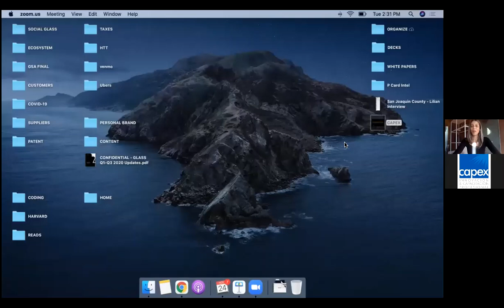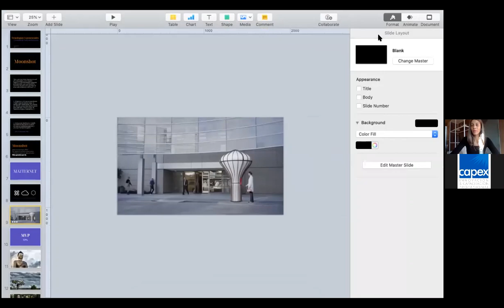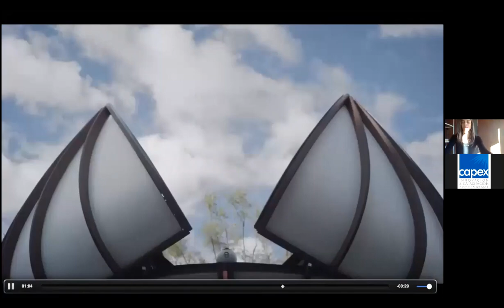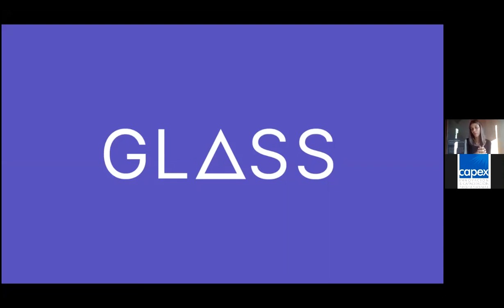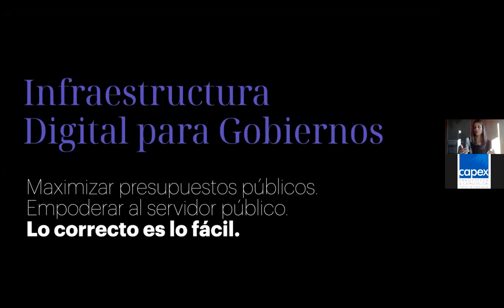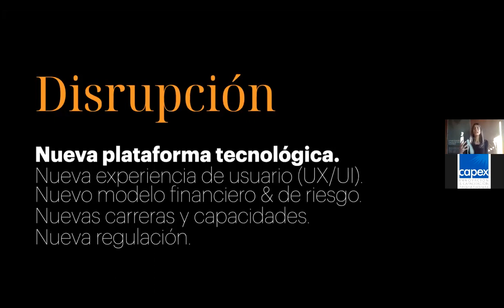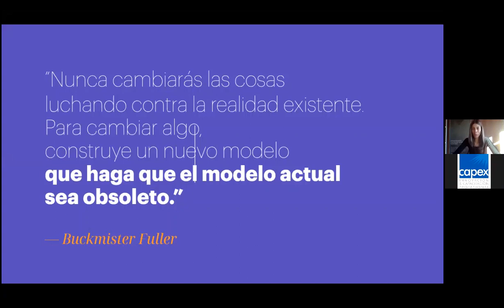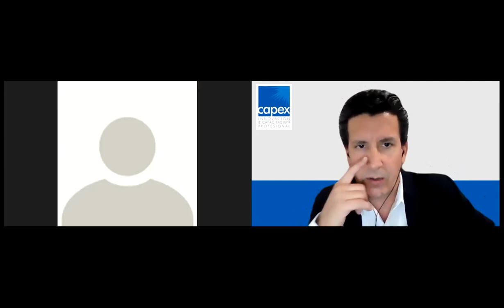Emprendedores que Suman Valor Paola Santana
"Tecnologías Exponenciales y Creación de Nuevos Mercados"

La intensidad del dolor tiene repercusión en el éxito de un startup.
Los grandes negocios parten del estudio de un dolor/problema existente de su mercado meta o cliente ideal y formulan una forma elegante de resolverlo. A mayor dolor y número de personas que puedas servir, mayor impacto y crecimiento.

Paola Santana cree en metas exponenciales y el poder que tiene compartir e inspirar a personas que tal vez se encuentren en la posición que ella estuvo hace 3 años al momento de la fundación de su startup Glass.

Disfruta la Conferencia!